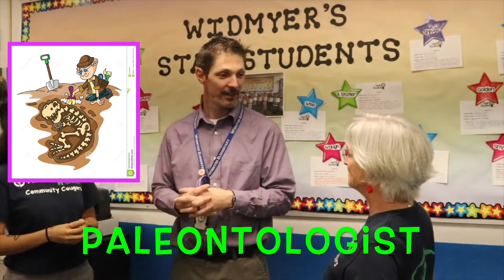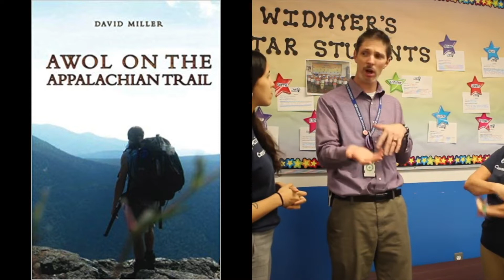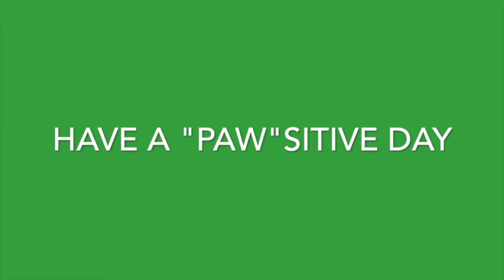Teacher Talkin TUESDAY! week 14 with Mr Beckman